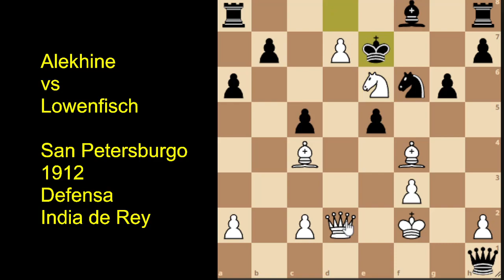Alekhine: "Profundidad en sus ideas y brillantez en sus combinaciones".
Alekhine, cultivaba: "Profundidad en sus ideas y brillantez en sus combinaciones". Esta partida es un ejemplo de lo mencionado.